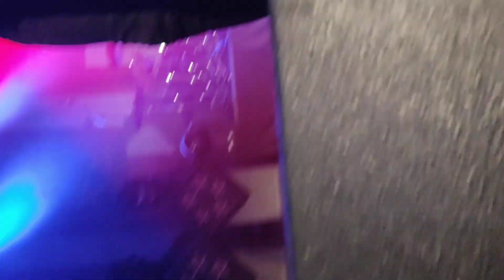Skid Row -- 18 and life Live Drachten The Netherlands